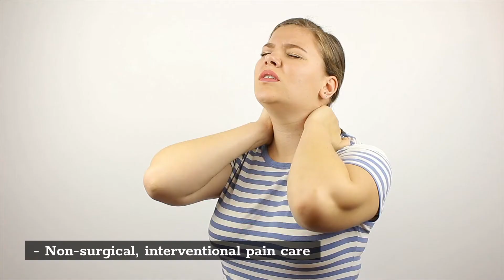Chronic pain relief Paramus | Doctor For Back And Neck Pain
Doctor For Back And Neck Pain

67c E Ridgewood Ave, Paramus, NJ 07652, United States

No matter how careful or fit you are, a back or neck injury can happen at any time — in a car accident or sports injury. You can twist awkwardly and hurt your back or neck. When the pain strikes, come into Doctor For Back And Neck Pain in New Jersey for top quality care. Let a pain management specialist eliminate your pain while addressing its root cause. Call today for a consultation with the pain doctor in NJ Dr. Freeman and immediate care.

Get access to:
- Pain medications, including corticosteroid injections
- Cutting-edge procedures, such as a spinal cord stimulator if needed
- Pain management techniques, like physical therapy
- Even minimally invasive surgical techniques

Why Choose Our Doctor For Back And Neck Pain?

- Same-day appointments
- In-network, tier-one facility
- Comprehensive and compassionate pain care
- Convenient locations throughout
- 24 hour turnaround on needed notes and documentation
- Non-surgical, interventional pain care

Call is now: (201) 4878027.